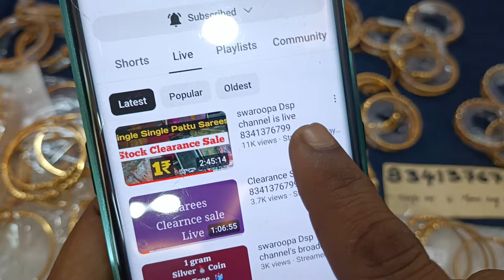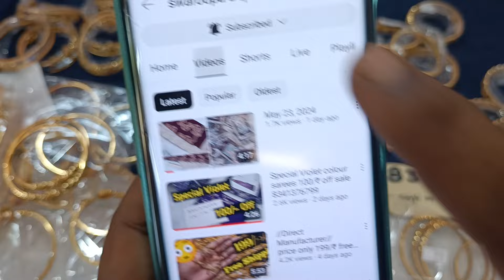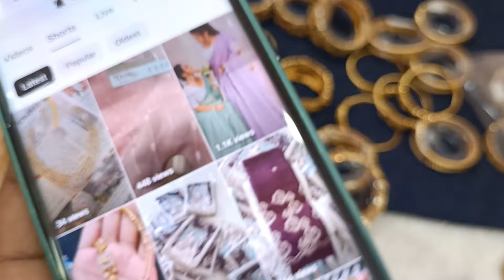Gold finish & Nakshi finish bangles only 280 /₹ free shipping 🚚 8341376799